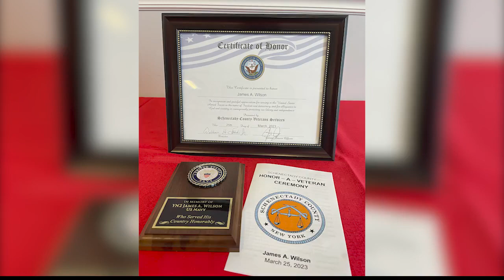Schenectady County honors U.S. Navy Veteran